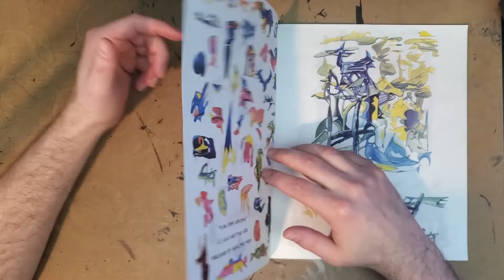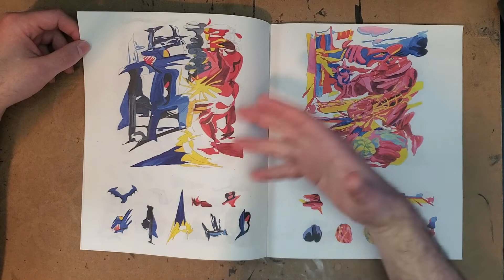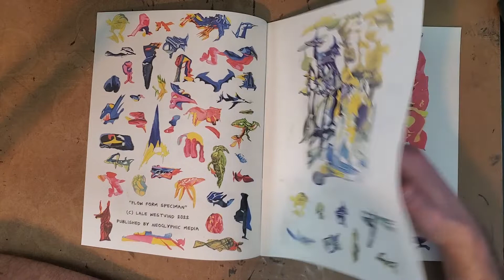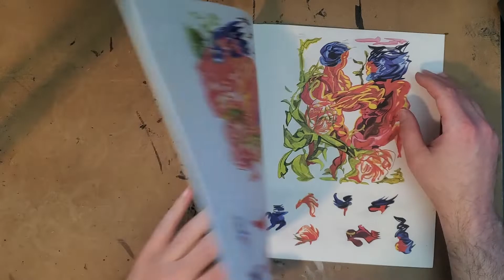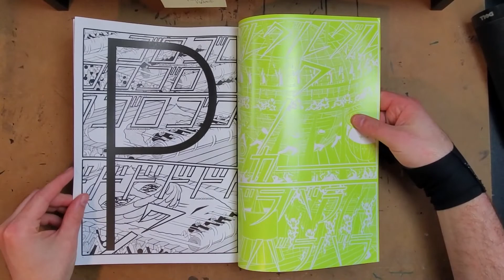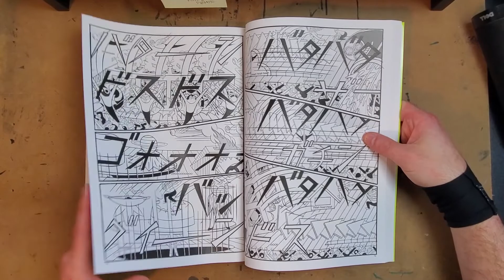Lale Westvind - FLOW FORM SPECIMAN - Review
Flow Form Speciman - Neoglyphic Media